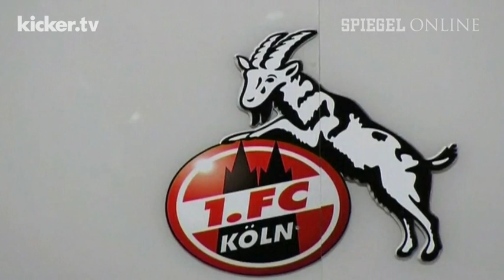1. FC Köln - Peter Stöger: "Mal einen Punkt mitnehmen" - kicker.tv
Stöger: "Mal einen Punkt mitnehmen"

Unter Jörg Schmadtke und Peter Stöger ist beim 1. FC Köln Ruhe eingekehrt und es hat sich der Erfolg eingestellt. Ungeschlagen nach fünf Spielen, das gab es zuletzt zu Hennes Weisweilers Zeiten. Kein Grund, um sich verrückt zu machen, wie Stöger vor dem Spiel beim FC Bayern klarstellt. Den eigenen Fans gönnt der Österreicher die derzeitigen Erfolge und für München hat er seinen Plan fomruliert: "Mal einen Punkt mitnehmen."